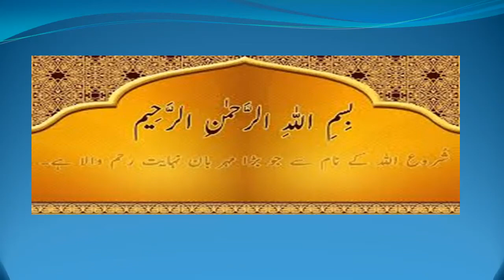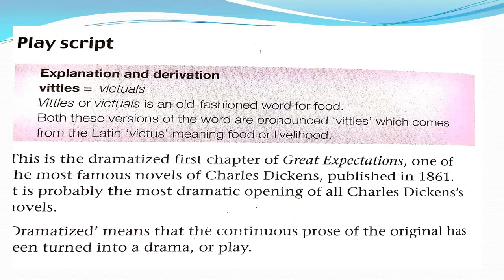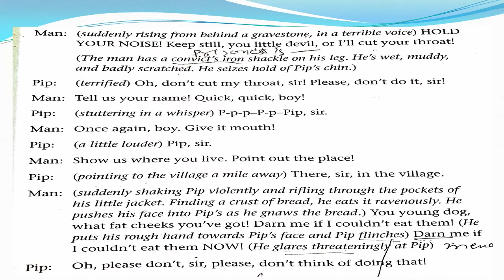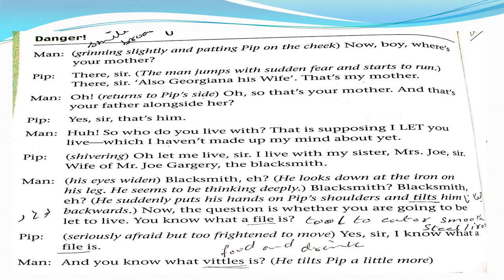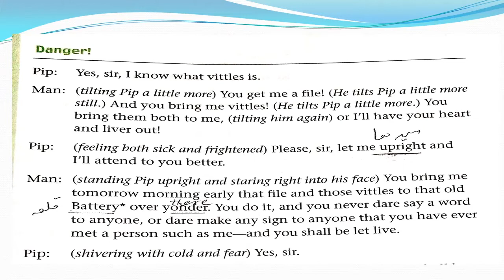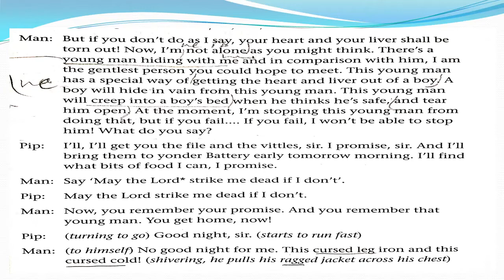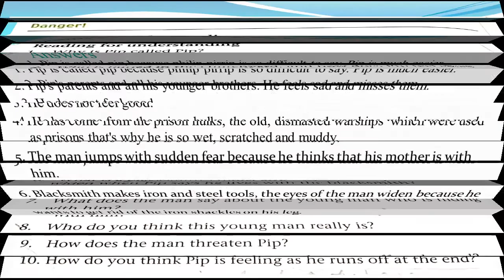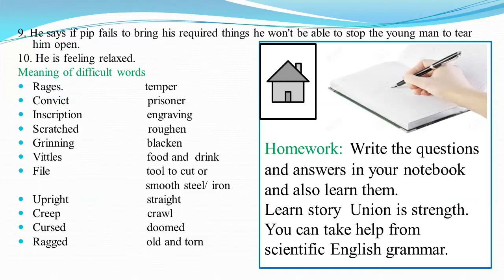English Grade 7 Lesson#15